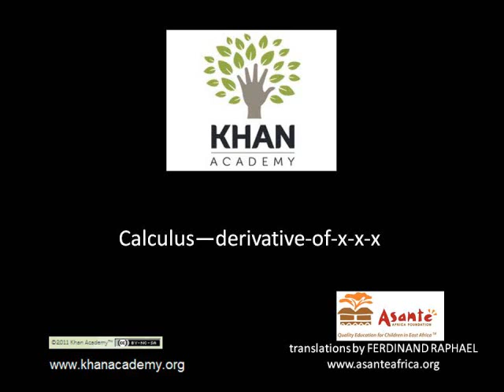Calculus: Derivative of x^(x^x)